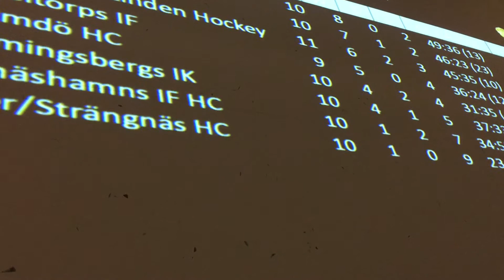171103 Värmdö Nynäshamn